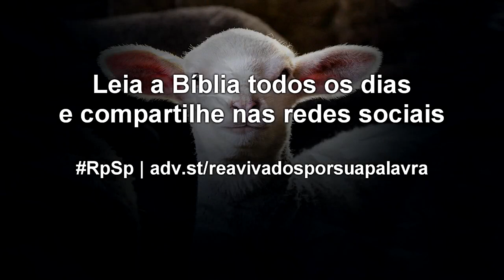Levítico 17 - Reavivados por Sua Palavra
O perdão não vem porque a penalidade do pecado foi desculpada, mas porque foi transferida para um sacrifício cujo sangue da vida foi derramado. O sangue de Cristo é o elemento vital da redenção.